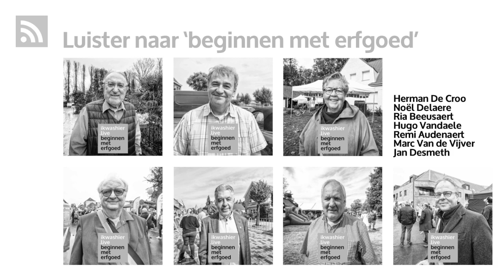Het dorp: tradities, wel en wee in Michelbeke - Herman De Croo - Beginnen met erfgoed 462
REFERENTIES ARCHIEF
… Onderwerp: Minister van Staat Herman De Croo groeide op in Michelbeke, een - hoe vreemd het ook klinkt - mijnwerkersdorp in de Vlaamse Ardennen. Hij haalt herinneringen op aan het dorp waarin hij opgroeide, burgemeester was, nog steeds woont en ook begraven wordt. Hij vertelt over het landelijke leven van midden vorige eeuw, op zijn netvlies gebrand, maar vandaag niet meer voor te stellen. - Herman De Croo is naast Minister van Staat ook Erevoorzitter van de Kamer, Ereburgemeester van Brakel en gewezen Minister en Volksvertegenwoordiger.
… Locatie: Michelbeke, deelgemeente van de gemeente Brakel, provincie Oost-Vlaanderen, België.
… Datum: 29 december 2022.

HET ENGAGEMENT
ikwashier.live bundelt het werk van Lodewijk Deleu. Hij legt tradities, erfgoed en kunst vast in foto, film en geluid. Dit met bijzondere aandacht voor immaterieel erfgoed, voor gewoontes en gebruiken die verdwijnen. De archivering gebeurt in de geest van Otlet, Columbus en Le Corbusier, het ontsluiten via online media, publicaties en tentoonstellingen. Lodewijk Deleu is naast filmmaker en documentair fotograaf, ook podcaster en soundscape designer. Met ikwashier.live maakt Lodewijk Deleu een statement als documentalist, journalist, trendwatcher erfgoed en kunstenaar.